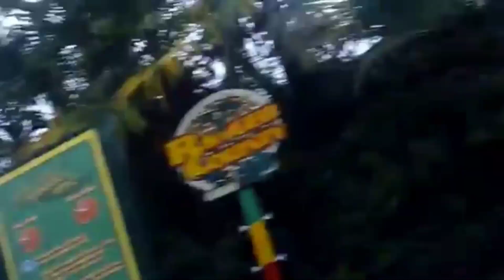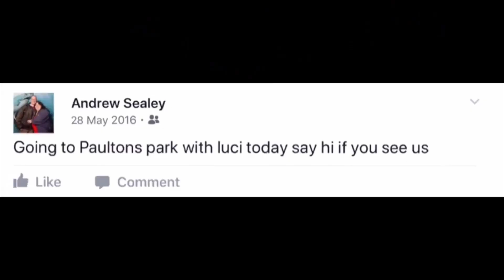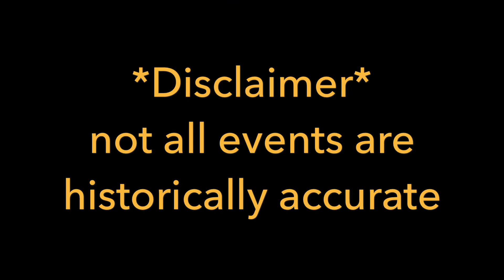The Story Of Andrew Sealey